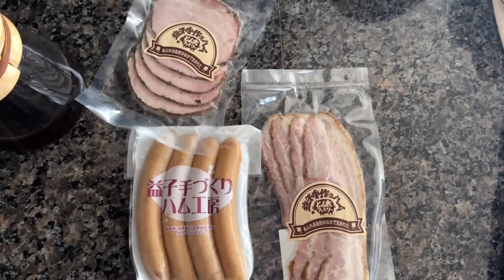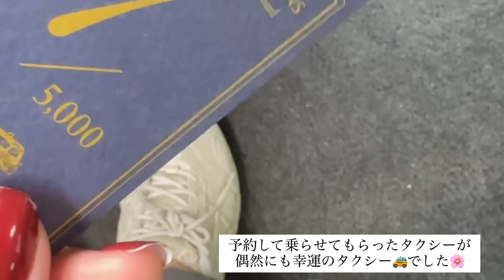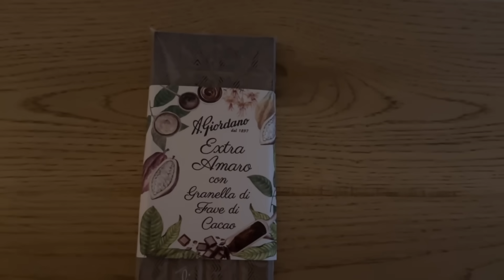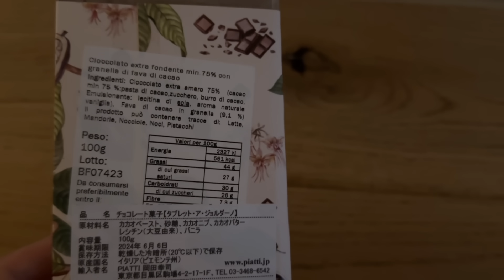秋の朝食🍇🥐機嫌の良いマド🐈lipbalm撮影💄お家ランチ🍽️＆more/Mirai’svlog